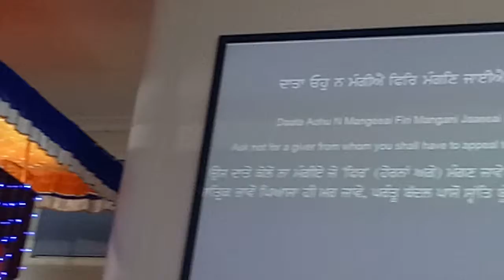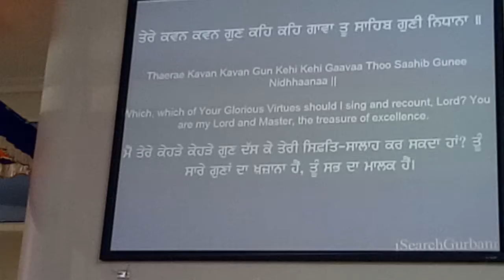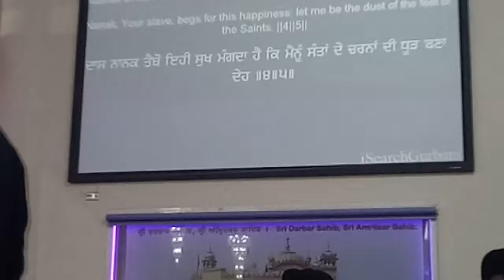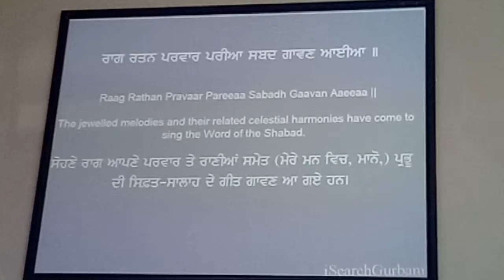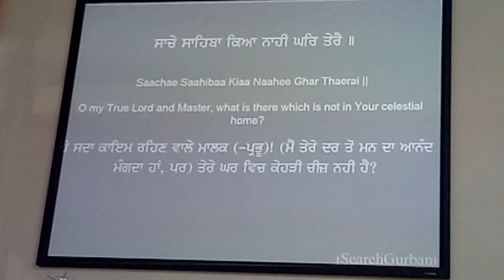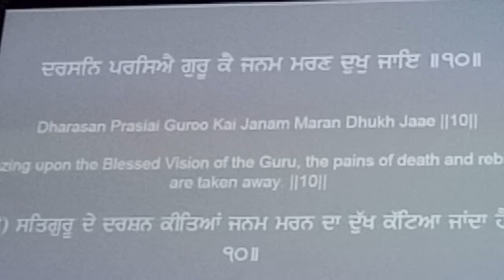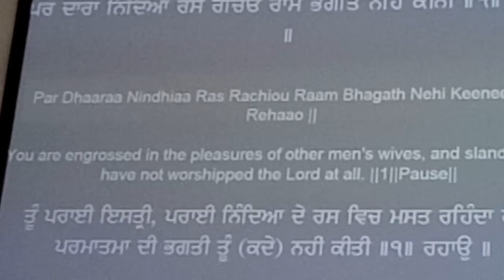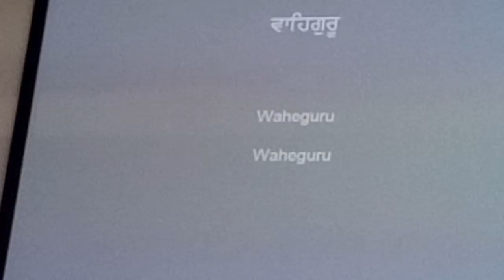41 Kirtan Bhai Gurnam Singh & Ragi Jatha – Shahidi Purab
41 Kirtan Bhai Gurnam Singh & Ragi Jatha –  Shahidi Purab

Date , Time & Day : 25 December 2017  8:24pm  Monday
Venue : Gurudwara Sahib Glenwood Sydney NSW Australia

Shahidi Purab – Dashmesh Guru Sri Guru Gobind Singh ji worshipped Weapons -shastra like sword, Archery , kripan, armour to fight for justice as Wahe Guru swaroop to win over the injustice.
Sahibjada Sri Guru Gobind Singh ji sacrificed his 4 sons , his father Guru Teg Bahadur Singh Ji and himself for  keeping his faith in Sikhisim and refused converting to Islam by Tyrant  Mughal Emperor  Aurangzeb.
Baba Ajit Singh ji, Baba Jujhar Singh ji, Baba Jorawar Singh ji and Baba Fateh Singh ji were the four ( 4) sons of Dasham Guru Sri Guru Gobind Singh.
Baba Ajit Singh Ji & Sahibjada Baba Jujhar Singh Ji
• Of all 10 Sikh gurus, last 6 gurus
• Guru Arjan Dev Ji
• Guru Hargobind Ji
• Guru Har Rai Ji
• Guru Har Krishan Ji
• Guru Tegh Bahadur Ji
• Guru Gobind Sing JI
were persecuted, 2 gurus themselves were tortured and executed (Sri Guru Arjan Dev Ji and Sri Guru Tegh Bahadur), and close kins of several gurus brutally killed (such as Baba Ajit Singh ji, Baba Jujhar Singh ji, Baba Jorawar Singh ji and Baba Fateh Singh ji sons of Sri Guru Gobind Singh), along with numerous other main revered figures of Sikhism were tortured and killed (such as Bhai  Banda Bahadur, Bhai Mati Das, Bhai Sati Das and Bhai Dayala), by Islamic rulers for refusing to convert to Islam, and for opposing the persecution of Sikhs and Hindus
Hey Manukh tu Rab da Swwarup hai – Raha hai . Apneko rab ko samarpit kar. Ahankar na kar. Namarta say rub ke swaroop ko pahachan.
Divine Connection Sunilism
Love is divine…and Atma of each individual is part of that divine…thus it  longs for re-connection and connects while in meditation ( Simran ) of that Divine One God  ( people say as Wahe Guru, Holy Father, Paramatma, Allah) …and leads to Dashan of Divine..establishing divya prakash…to shower Divines Amrit..all over..till this connection exists. Parm Ananada, Param Sukh is reached…leading to bliss and energy of highest order is injected …to be shared with others in the Saadh Sangat..like a burning lamp which help to light other devotees around… Sunilism
O Man you are manifested in divine one GOD .  You recognise you are not this body or mind but you are divine spirit. Be humble. You try to know why you came to the Earth, Your purpose – To remain connected with the God and empower yourself with divine energy source connection and create miracles. You live in the family but keep your attention to the One God.
Appreciate good things in others and find out bad things in yourself and pray to rectify those bad habits. Amritbani comes from One God to heal you and ask for divine forgiveness daily.
Prayer GOD IS ONE - Ek Omkar - Love is GOD
God is One All holy religions lead to One God. Like All rivers fall in to one Ocean, Love All..People, Animals and Plants..all have life... which controls the persons operating system control by mind . the  soul resides in  every atom of the person .  a soul..connected to One GOD.
Dr Sunil Sharma  Singh   Sunilism